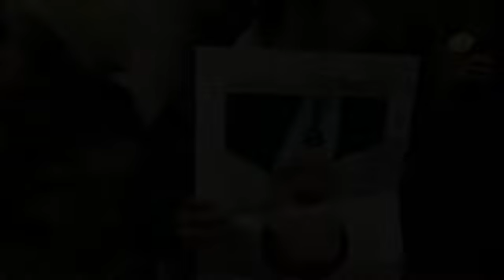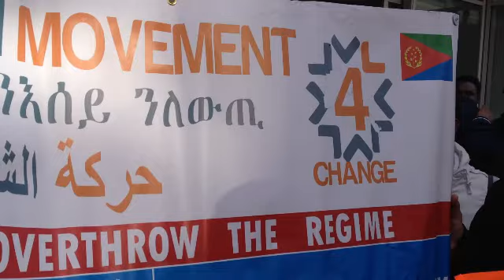Some magic moments At PFDJ Embassy London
Forto 2013 London UK